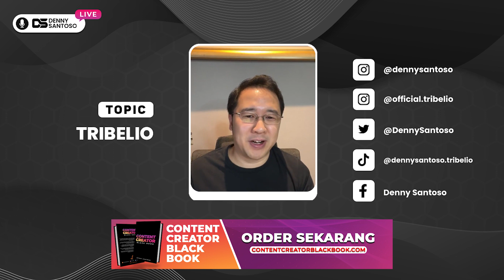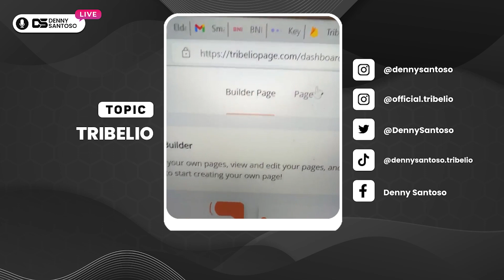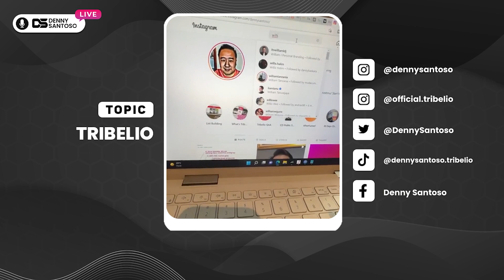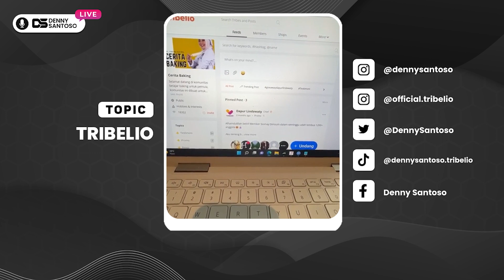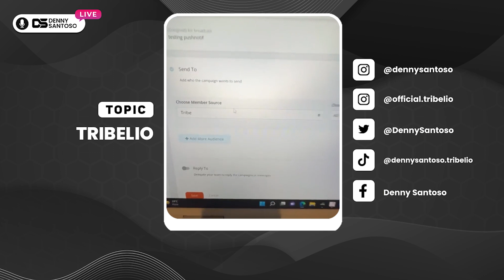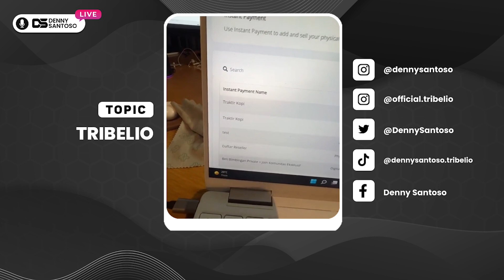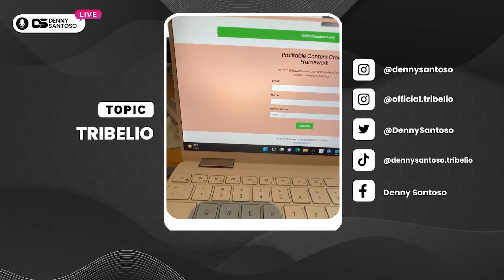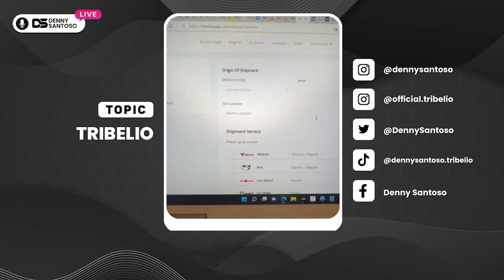Belajar Bisnis Online Dari Nol, Ngobrol Tentang Tribelio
Pada video belajar bisnis online dari nol kali ini saya ingin share kepada Anda mengenai apa itu Tribelio. Bagi Anda para pebisnis pemula yang baru memulai bisnis online nya dan ingin mengetahui cara dan tips sukses untuk mendapatkan untung besar dengan modal kecil simak IG Live saya kali ini agar  Anda semakin memahami apa itu Tribelio dan bisa memaksimalkannya sebagai pebisnis online agar bisnis Anda semakin cepat berkembang.